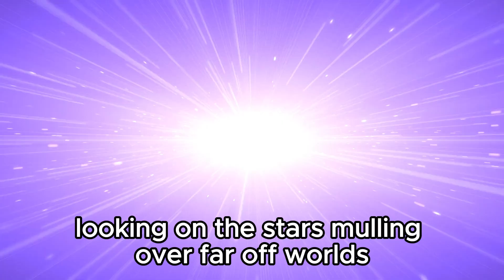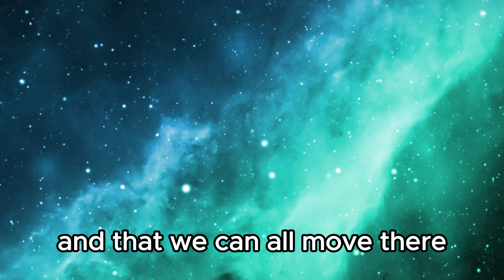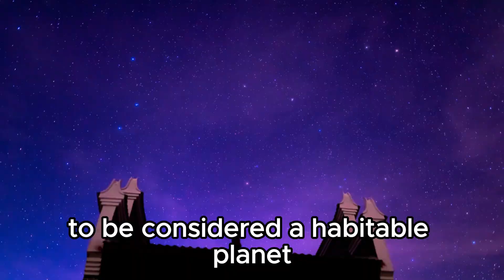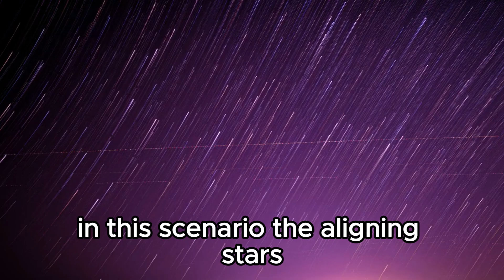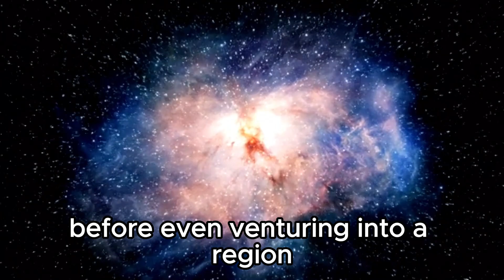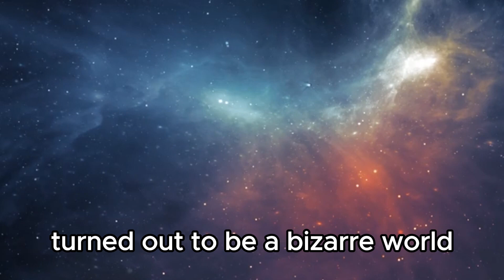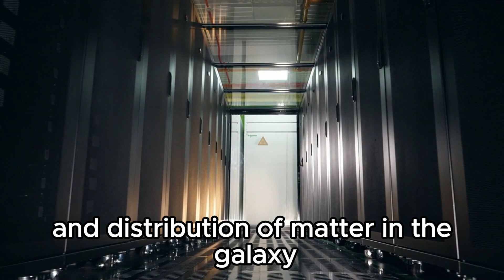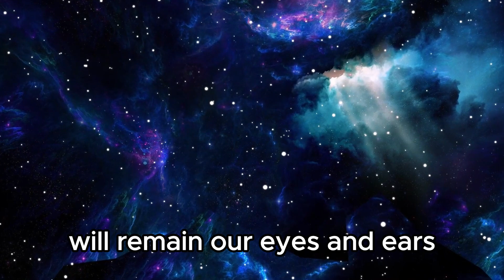James Webb Telescope Announces Increased Brightness of Proxima B Artificial Lights